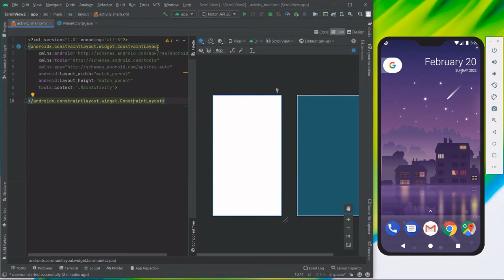Android Dev by Pentester | Android Scroll View | Android , iOS | Pentester YouTube channel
Pentester ( YouTube Channel )
Android Pentester # By Pentester

programming with Pentester